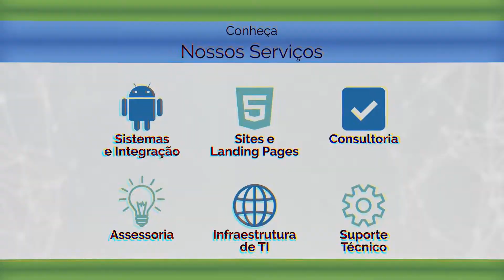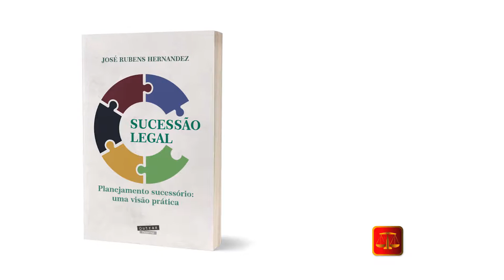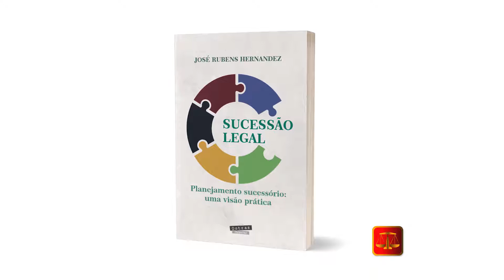Adv Jus Interativo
O Adv Jus Interativo com abordagens de Vários Temas.
Participações Dr. Luís Felipe Archangelo com Direito Imobiliário, do Dr. Wendell Salomão com Direito Notarial e Registral, do Dr. Sergio de Oliveira Dias com Direito Processual do Trabalho, do Dr. Márcio Spímpolo com Direito Condominial, do Dr. Rafael Gabarra
com Previdência Social Sem Dúvida, do Especialista em TI Júlio Ferdinando com Consultoria e Serviços em Tecnologia Jurídica, do Dr. Rafael Barioni com Administração e Tecnologia Jurídica, , da Dra. Cristiane Jacob, do Dr. André Geia e do Dr. Joaquim Romão
Prática Processual Penal.

Confira também a Estante Jurídica e o Adv Jus Di Vino.